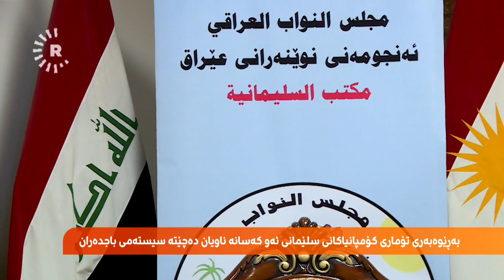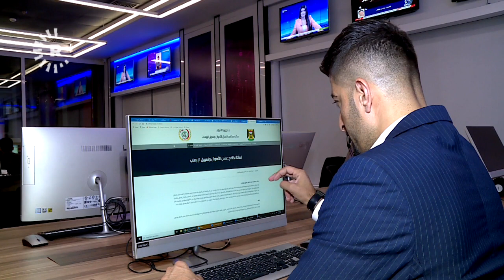هاونیشتمانییانی سلێمانی ئاگاداری ئەم فێڵەن؟ کۆمپانیای خەیاڵی بەناوی 5 هەزار کەسەوە دروستکراوە